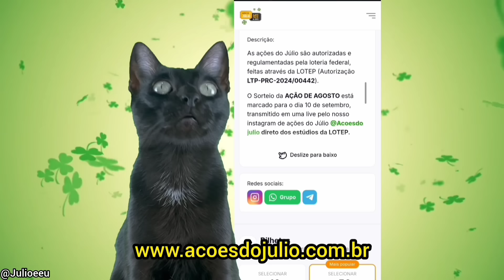Ajudei um mas atrapalhei o outro !! 😅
Ainda da tempo de Participar da ação de Agosto! 😄 O Sorteio é dia 10/09 , então você consegue comprar seu bilhete até meio dia do dia 10 🤝

Por apenas 20 centavos, você concorre a 3 prêmios de R$ 10.000,00 (dez mil reais) no Pix para cada um e 20 bilhetes bônus de R$ 500,00 (quinhentos reais) com uma caneca exclusiva do Júlio.

O comprovante chegará no seu e-mail e para consultar todos os sua bilhetes é só ir na opção "Ver meus bilhetes" lá no site.

Qualquer problema ou dúvida,  lá no site tem o WhatsApp de atendimento das ações ( 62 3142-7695 ) . 😄

Sorteio legalizado pela loteria federal
AUTORIZAÇÃO LOTEP: LTP-PRC-2024/00442

Você pode apoiar os projetos do Júlio se tornando membro do canal e ter acesso a conteúdos exclusivos dos bastidores 😄.

Conheça o LIVRO GAME da História do Júlio,  disponível para Android e iPhone, e descubra como foi a reviravolta de um gato preto que foi resgatado das ruas e salvo por uma família, depois "o mundo deu voltas" e foi ele que salvou a todos, mudou a minha vida e a muitas pessoas pelo brasil (e pelo mundo)❤️.

"Júlio e  Eu - O início ". O Joguinho para celular da História do Júlio agora está disponível GRATUITO para Celulares Android e Iphone.

Lembrando que O Joguinho está gratuito para quem não pode pagar também poder ter acesso, porém precisamos arrecadar um valor significativo para fazer a continuação, então APÓS JOGAR se você gostar, quiser e puder contribuir,  o valor do joguinho seria 20 reais, que você pode mandar direto no Pix. 🙂

Júlio e Eu Empreendimentos Digitais LTDA
Pix de E-mail ou CNPJ:
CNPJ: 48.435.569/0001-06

PicPay: @Julioeeu

Dados de depósito PagBank :
Banco: 290
Agência: 0001
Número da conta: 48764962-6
Tipo: Conta de pagamento
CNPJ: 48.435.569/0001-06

Já viu os EMOJIS e Figurinhas DO JÚLIO para seu WhatsApp ?😄

Página do Facebook:
Júlio e Eu